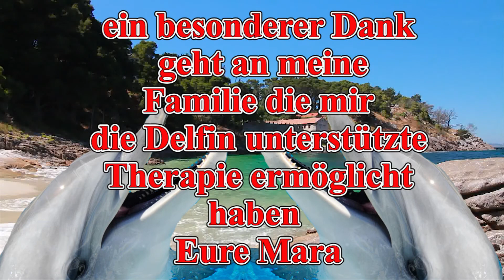Mara`s erste Delfin unterstützte Therapie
Hier nun das nächste Foto Video von Mara unserem kleinen Sonnenschein,
es ist einfach purer Spaß mit Mara und Ihrer Zwillings Schwester Jana zu arbeiten. Mara bekommt einfach nicht genug und genießt die Zeit mit den Delfinen hier heute mit im Wasser Mama und Papa, viel Spaß mit dem neuen Foto Video